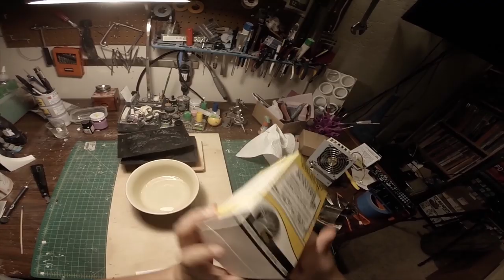Gunpla Diorama Building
Building a simple diorama using hydrocal plaster, acrylic paints, and paper clay on top of a wood base.